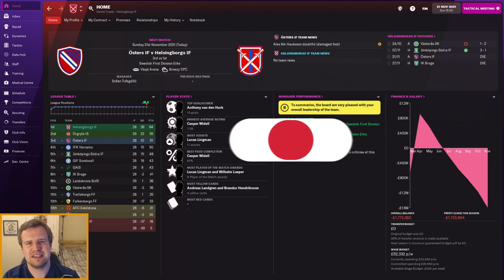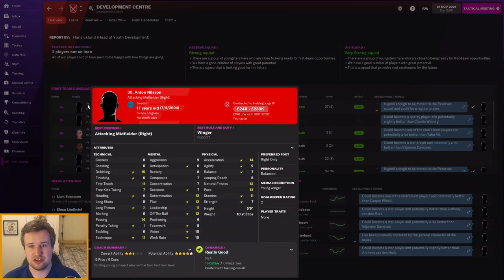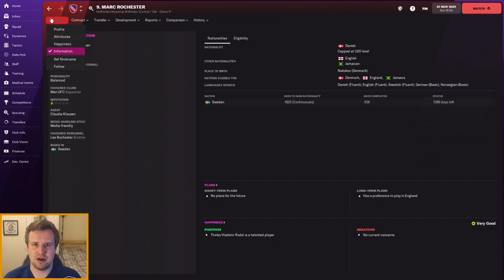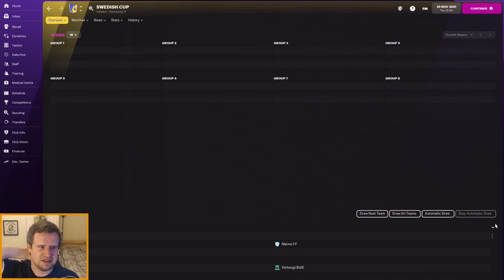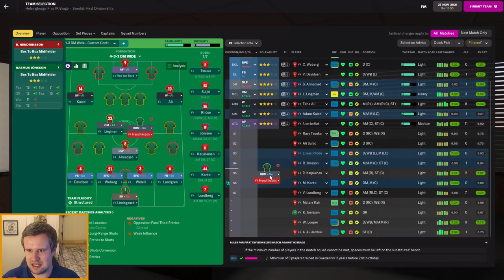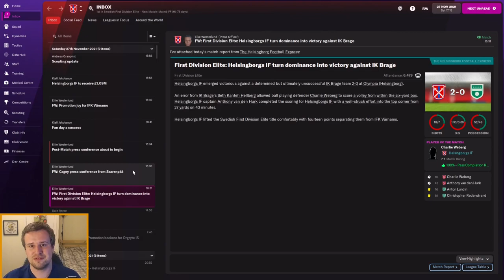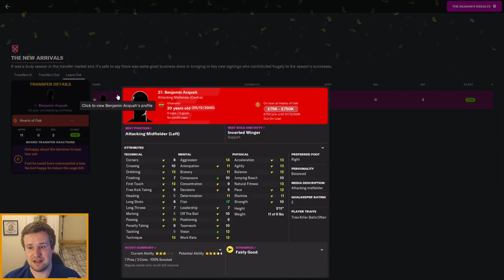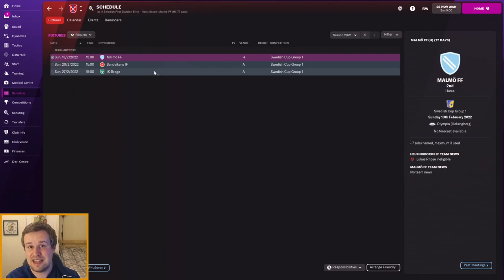FM22 | REBUILDING HELSINGBORG | Episode 6 - CHAMPIONS PARTY? | Football Manager 2022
Welcome along to episode 6 of my FM22 Rebuilding Helsingborg story. Our series aim is to help Helsingborgs IF back from the second tier to the top of Swedish football. Along the way, we'll be asking our Director of Football for help with some self imposed rules. In episode 6, we're back with Helsingborgs IF to face Osters IF and IK Brage in our final two games of the league season, as we celebrate promotion with a title party!